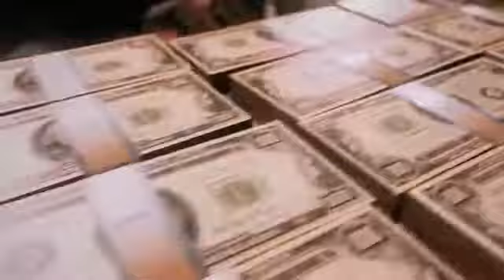Mafia III Definitive Edition trailer